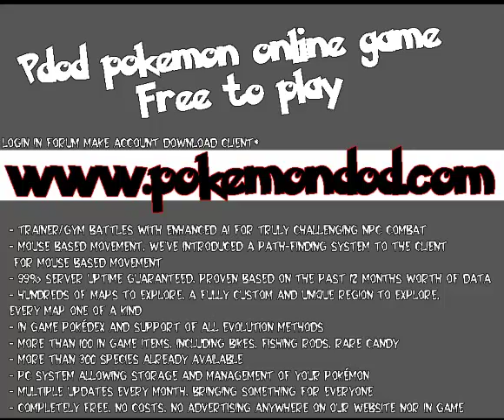Pokemon Dawn of darkness Promo video contest